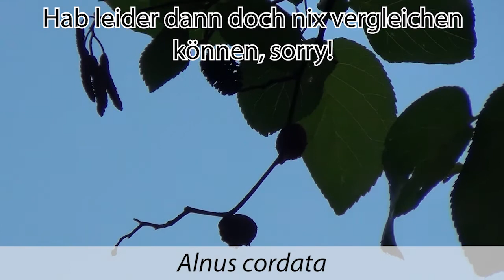Gehölzkunde-Rundgang am 17. Mai 2020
00:18 Robinia pseudoacacia
01:48 Alnus cordata
03:23 Celtis occidentalis
04:45 Broussonetia papyrifera
06:23 Ulmus minor
07:45 Orixa japonica
08:08 Zelkova serrata
09:07 Ulmus pumila
10:25 Aesculus pavia
10:48 Juglans nigra
12:35 Ulmus laevis
13:34 Morus nigra
15:12 Morus alba
16:15 Ulmus glabra
17:39 Deutzia gracilis
19:07 Aristolochia macrophylla
20:00 Deutzia scabra
21:00 Prunus serotina
23:40 Prunus cerasifera
25:20 Prunus domestica
27:10 Sorbus domestica
28:06 Sorbus domestica VS Sorbus aucuparia
29:36 Sorbus aria
30:42 Sorbus aucuparia
31:24 Sorbus torminalis
32:08 Sorbus x intermedia
33:14 Prunus mahaleb
34:24 Alnus glutinosa
35:46 Prunus dulcis
36:38 Prunus persica